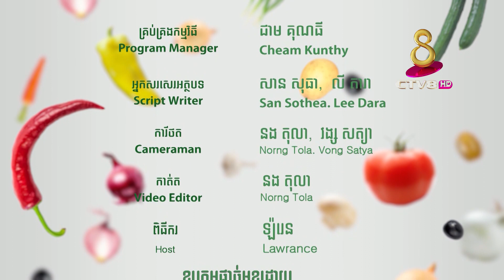វិធីងាយៗក្នុងការទប់ស្កាត់បង្ហាទល់លាមក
សុខភាពជារតនៈសម្បត្តិដ៏មហាសាល គ្មានលក់នៅលើទីផ្សារ ដូច្នេះចំណេះដឹងអំពីសុខភាព ការបរិភោគ គឺកាន់តែមានសារសំខាន់សម្រាប់ការរស់នៅ។

កម្មវិធី ៨នាទីដើម្បីសុខភាព នឹងនាំយកនូវចំណេះដឹង និងអាការៈនៃសុខភាពនានា ព្រមទាំងអាហារ  ផ្លែឈើ បន្លែ ត្រី សាច់  ដែលជួយបង្ការ និងបង្កើនដល់សុខភាពរាងកាយ។

សូមរង់ចាំទស្សនាកម្មវិធី៨  នាទីដើម្បីសុខភាព  ផ្សាយជូនទស្សនាលើកញ្ចក់ទូរទស្សន៍កម្ពុជា
ប៉ុស្តិ៍លេខ៨អេចឌី ជារៀងរាល់ថ្ងៃ ព្រហស្បត្តិ៍ និងថ្ងៃសុក្រ ។